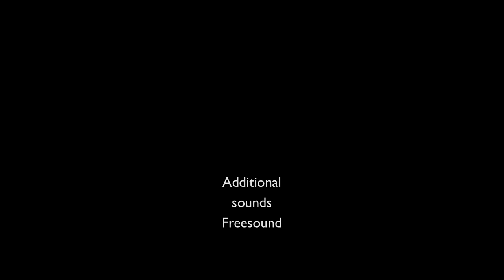Survivor the Gifted - Overcome